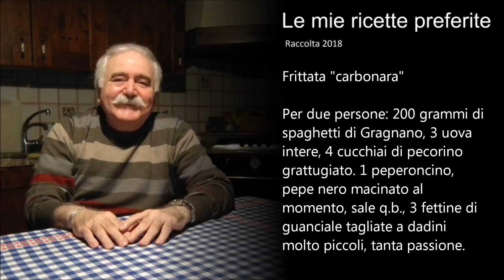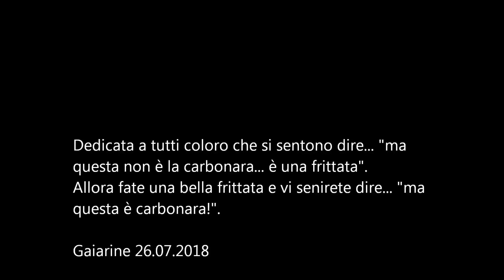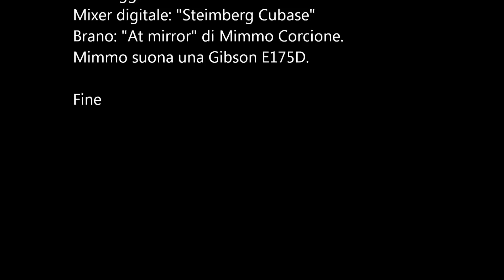Frittata "carbonara" (dedicata a chi vi dice... "questa non è carbonara, è una frittata)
Frittata "carbonara"
Per due persone: 200 grammi di spaghetti di Gragnano, 3 uova
intere, 4 cucchiai di pecorino grattugiato. 1 peperoncino, pepe nero macinato al momento, sale q.b., 3 fettine di guanciale tagliate a dadini molto piccoli, tanta passione.